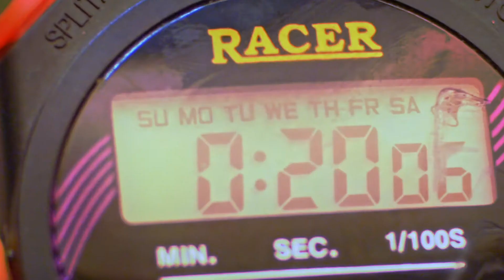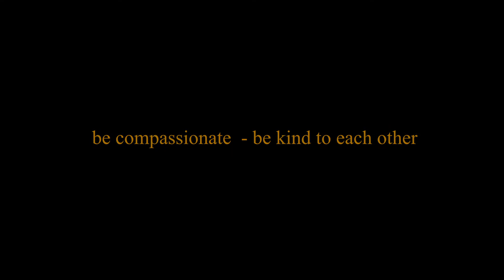Know how Soap Destroys Corona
Please share it with everyone

Know why Soap is the best Tool to protect yourself and others from Corona